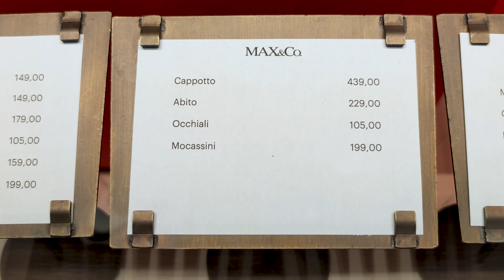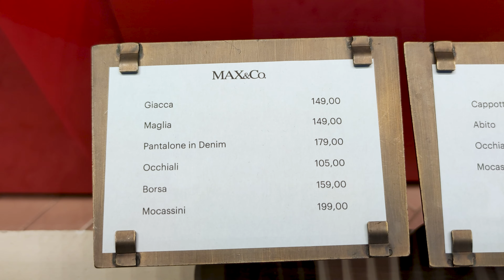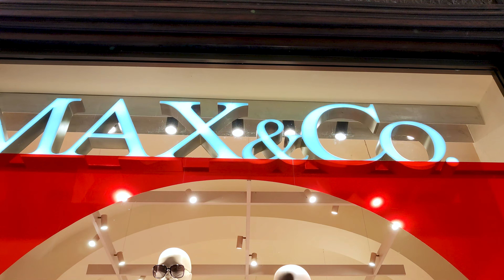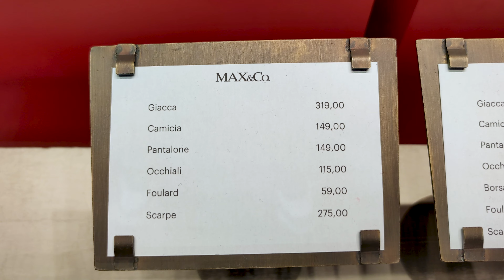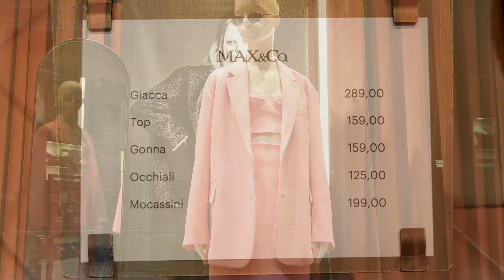FALL LOOKBOOK | casual + trendy outfits 🍂 ! LOOKBOOK MAX&Co